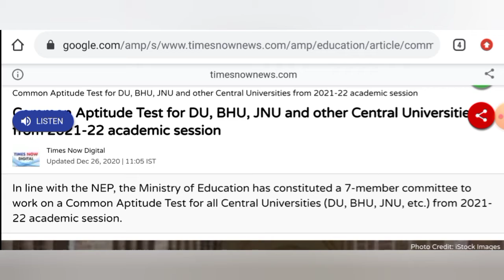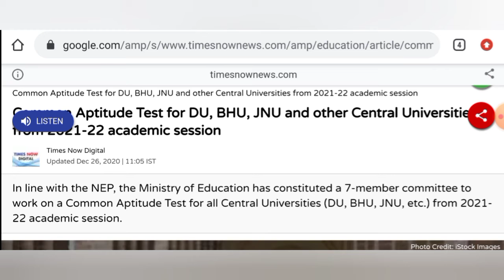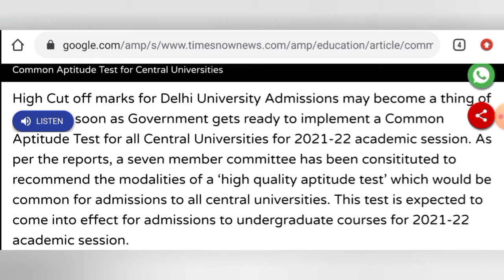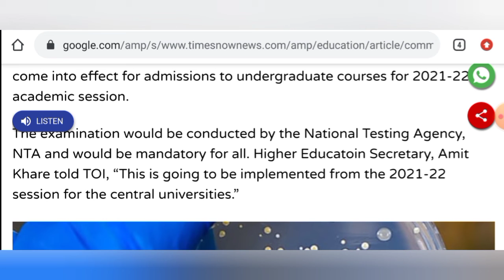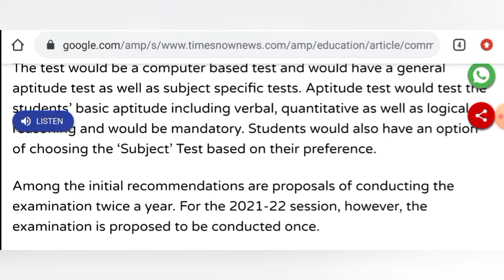Single Entrance for PhD for all Central Universities | Common Aptitude Test | 2021-22